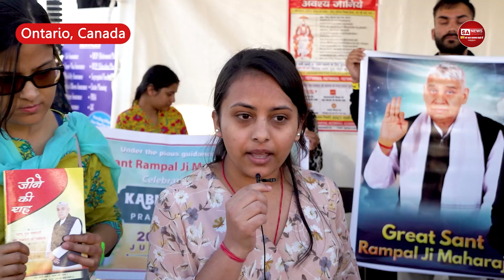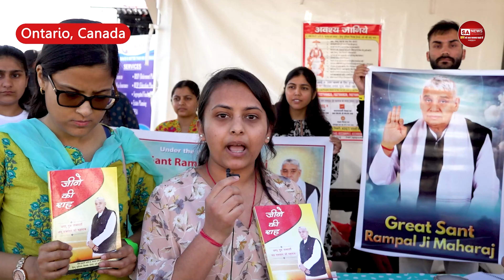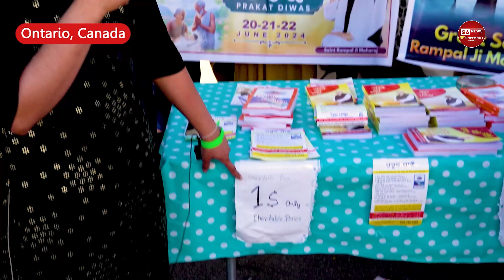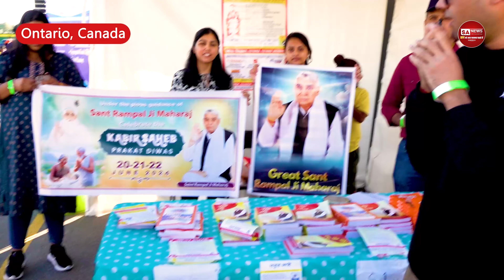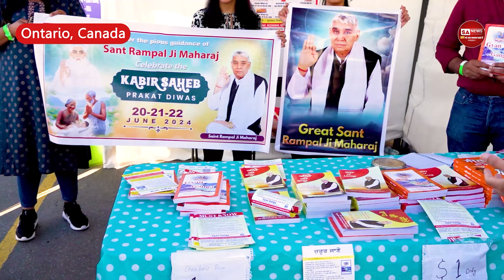संत रामपाल जी के ज्ञान का प्रचार अब विदेशों में भी | Ontario, Canada | SA NEWS